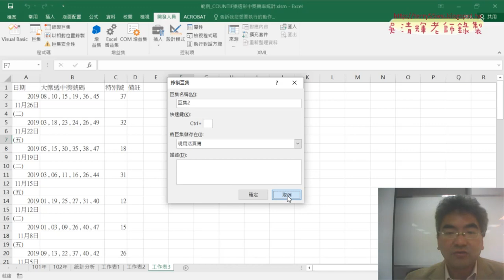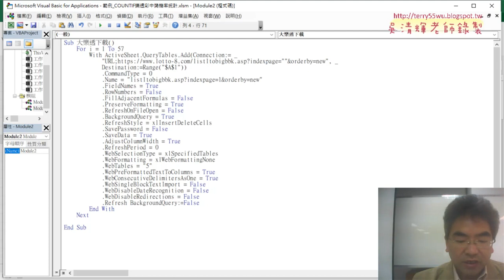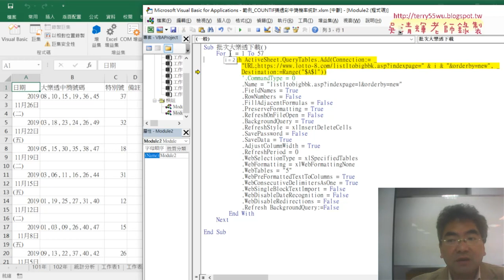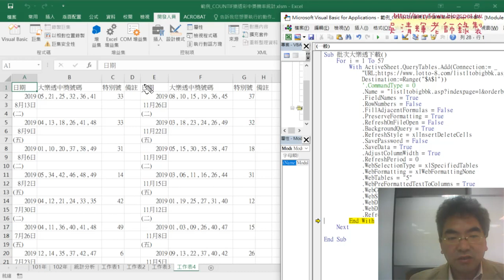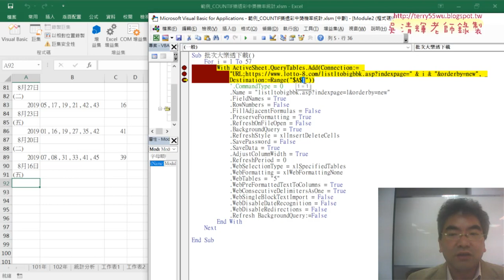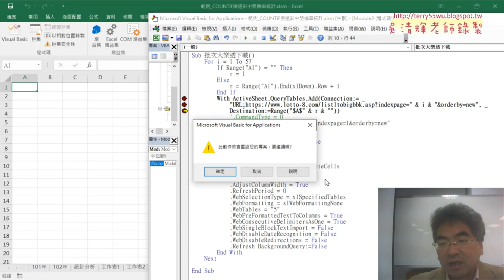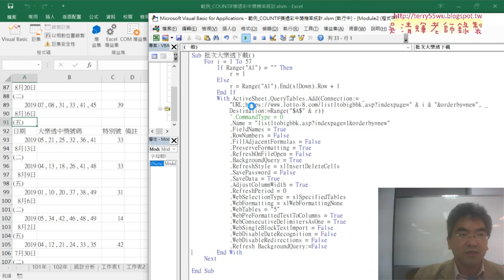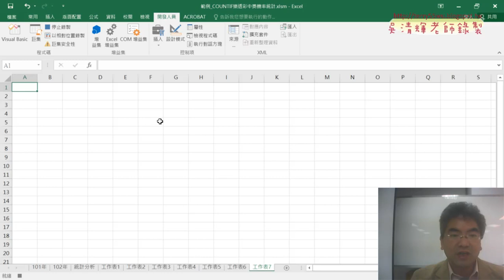02 錄製巨集與修改VBA的迴圈與最末列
01_網路爬取大樂特歷史資料
02_錄製巨集與修改VBA的迴圈與最末列
03_VBA快速刪除日期列
04_VBA複製日期

課程理念：
1.以循序漸進的方式, 透過詳細的說明和實用的50個Excel VBA範例,
2.進而解說EXCEL與資料庫的結合，甚至將EXCEL當成資料庫來使用，

上課用書：
Excel VBA一點都不難：一鍵搞定所有報表
作者： Excel Home
出版社：博碩
出版日期：2013/06/26
定價：380元

吳老師  108/11/28